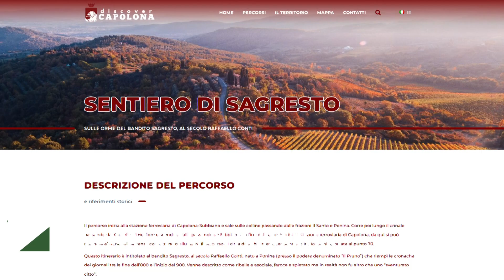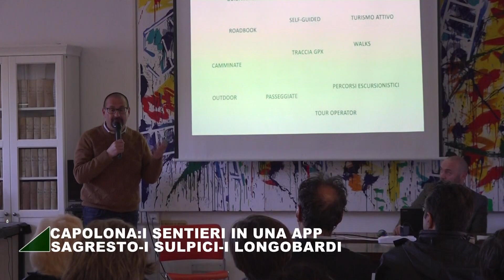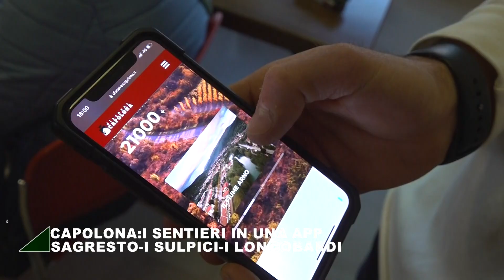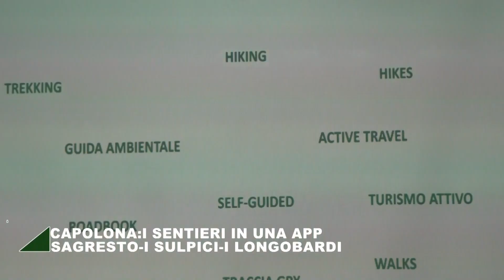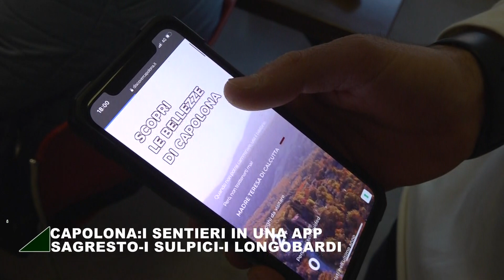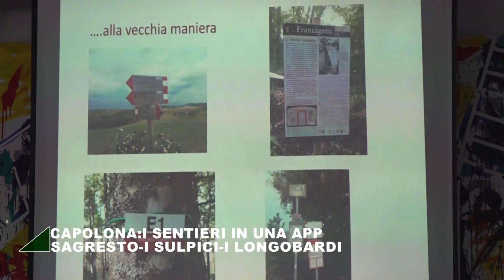Capolona 3 Sentieri in una app Sagresto, i Sulpici e i Longobardi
Capolona - 3  Sentieri in una app Sagresto, i Sulpici e i Longobardi , Marco Valtriani, guida ambientale e biologo, che ha tracciato i tre sentieri e realizzato i contenuti per un cammino in autonomia, ci parla di questa app voluta dall'Amministrazione Comunale di Capolona   per uan economia legata al  turismo lento, un progetto che si è potuto realizzare grazie ad un bando del Gal Appennino Aretino che ha sede a Capolona.  Un servizio a cura dell' a.c. Centodue SubbianoTv realizzato per la promozione del territorio da Stefanella Baglioni e Fabrizio Radicchi, un redzionale da cui è stato tratto un servizio per  Magazine, programma quotidiano di Teletruria ore 11,30-12, 30,  rivedibile su smart Tv premendo tasto rosso del telecomando, poi da home page Teletruria click su  icona Magazine, e Tg Teletruria . Teletruria è sul canale 16 digitale terrestre per la Toscana e 88 per Umbria.